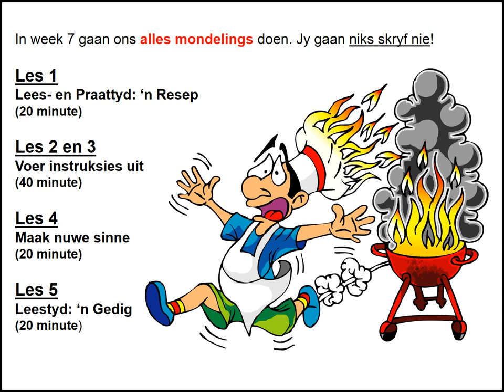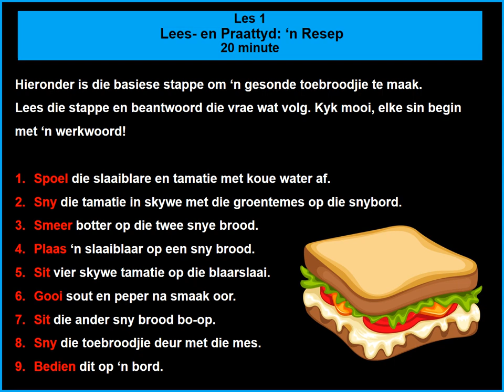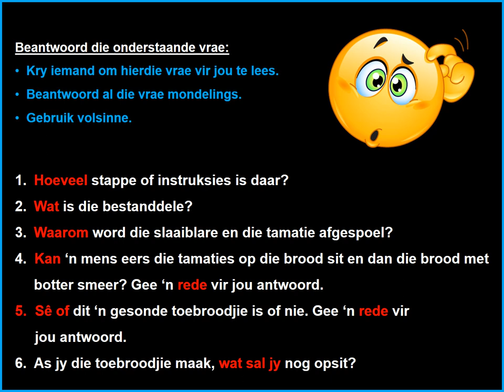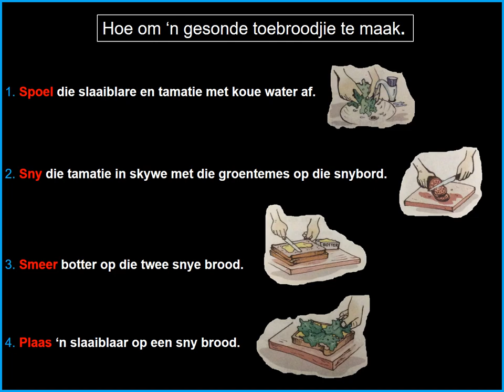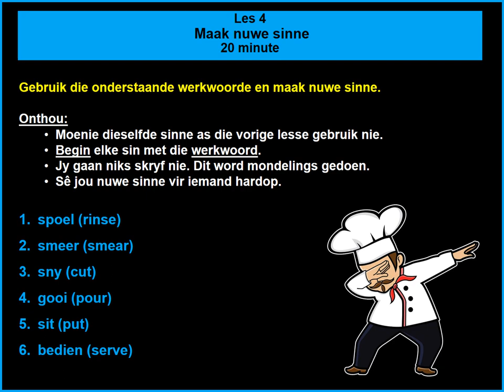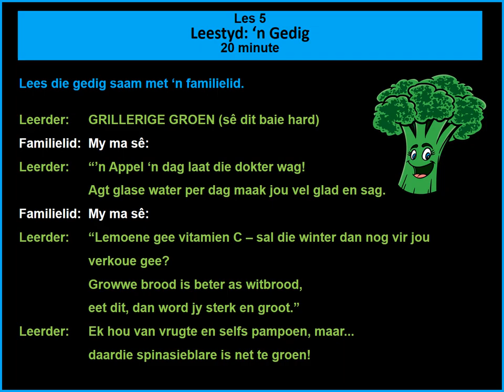Grade 5 Afrikaans RTHL Week 7